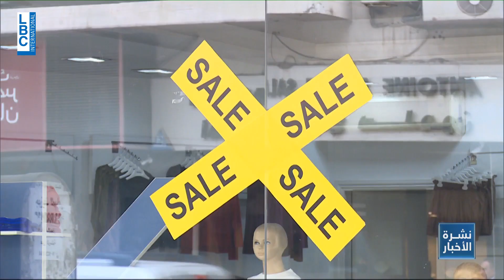١١.١١… ما قصة الsingles day والتخفيضات؟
- تقرير: تمارا شقير
- من نشرة الأخبار المسائية ليوم السبت 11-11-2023

في ١١ تشرين الثاني تكتسح التخفيضات والعروض كل الأسواق احتفالا بيوم العزاب.
ففي هذا اليوم يدلل كل شخص عازب نفسه ويشتري الهدايا لنفسه